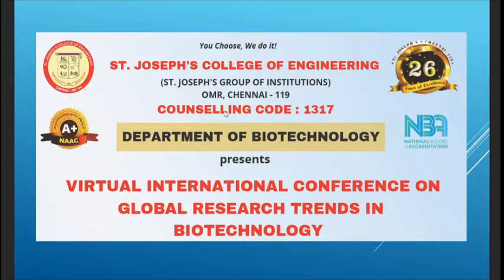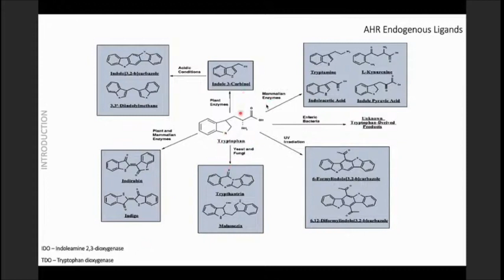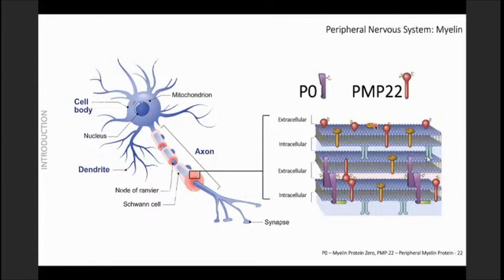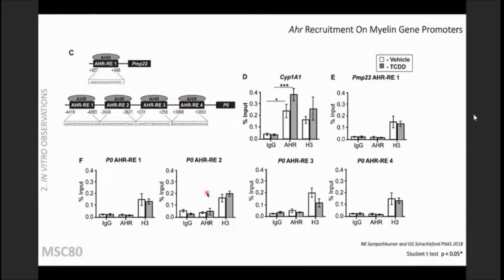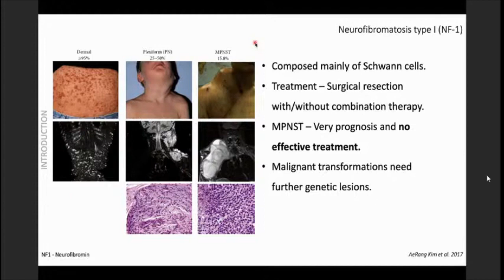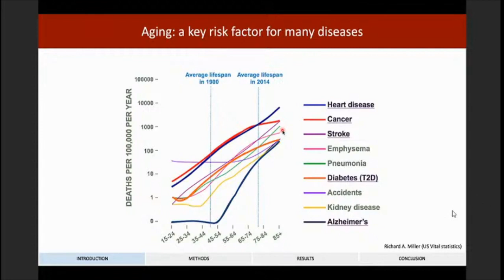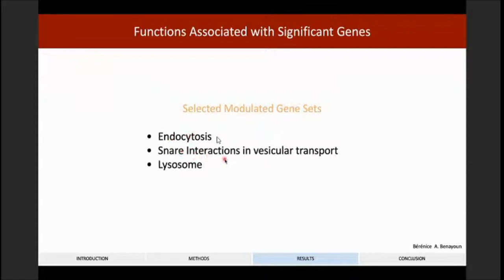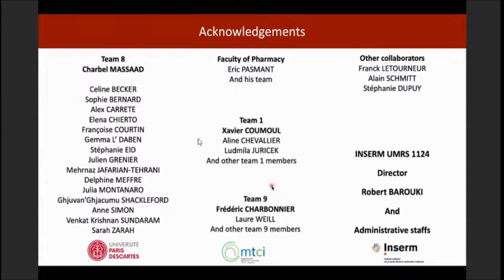VIRTUAL INTERNATIONAL CONFERENCE ON GLOBAL RESEARCH TRENDS IN BIOTECHNOLOGY - DAY 3 - SESSION I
TOPIC : ARYL HYDROCARBON - A MULTI FACETED PROTEIN
RESOURCE PERSON : Dr. Nirmal K Sampathkumar